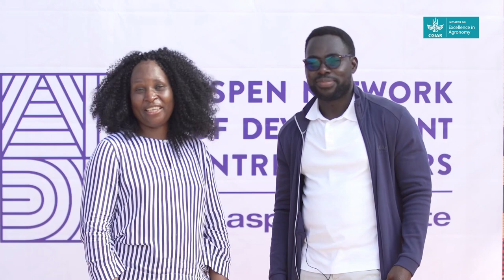ALERT 📣📣 FBISTech joined our Village for a conversation at ANDE!!!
Modern agriculture faces a dual challenge: feeding a growing global population while adapting to climate change. Science-based solutions are the key to reconciling these demands, enabling efficient, sustainable, and profitable food production. The CGIAR Excellence in Agronomy Initiative, TechnoServe, and FBISTech are leveraging science to empower smallholder farmers and enhance their productivity and resilience. Watch this video to learn more about our collaboration with FBISTech.